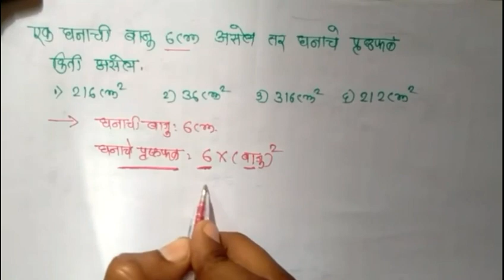परिचर व पशुसंवर्धन परीक्षा भुमिती विशेष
पशुसंवर्धन व परिचर परीक्षेसाठी भूमिती या घटकावर कशा प्रकारचे प्रश्न विचारले जाऊ शकतात ही  सर्व उदाहरणे tricks  सह या video मध्ये सोडवून दिलेली आहेत